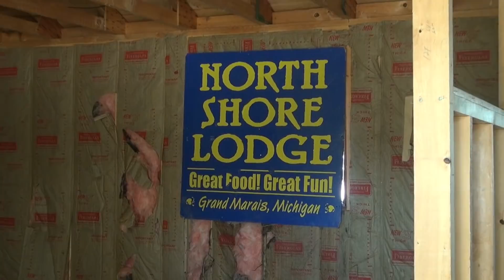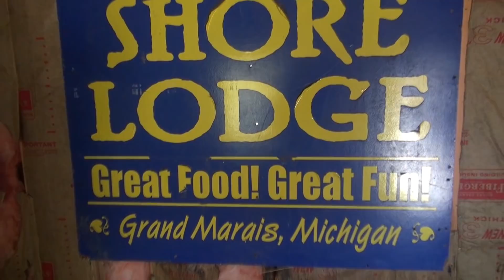Look what happened to North Shore Lodge Grand Marais Michigan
The end to an era. This used to be our favorite family vacation location. Now, it's closed with little chance of recovery. Very sad to see.